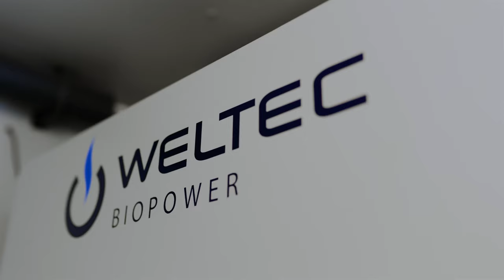McCulla Ireland Transport (short version)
For many years we have been on a mission to remove fossil fuels from our fleet. In 2021, this dream became a reality.  We now have a fleet of gas-powered trucks that run on 100% renewable bio-methane gas, which we produce on-site using food waste collected from businesses across Northern Ireland.
At our state-of-the-art biogas plant, we use world-class manufacturing standards to convert food waste into electricity to power our cold stores and natural biogas to fuel our trucks.